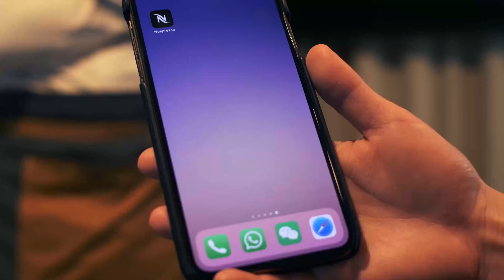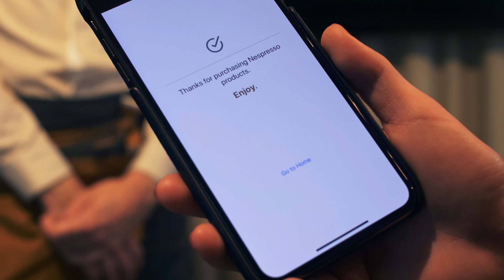MAD Gaze x Nespresso: Augmented Reality Smart Glasses Solution for Retail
MAD Gaze is very glad to be selected by Usine IO as Top 10 Startups in the hardware acceleration program - FOCUS Retail. It is our pleasure to work with Jean-Michel Cecconi, Open Innovation Director of Nespresso, and his team on delivering this innovative retail concept of the future based on MAD Gaze augmented reality smart glasses.